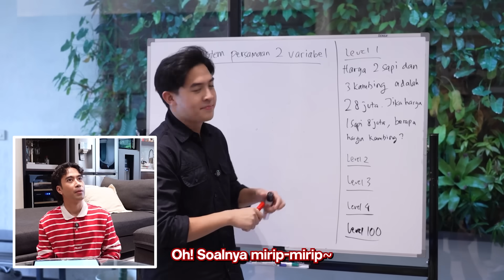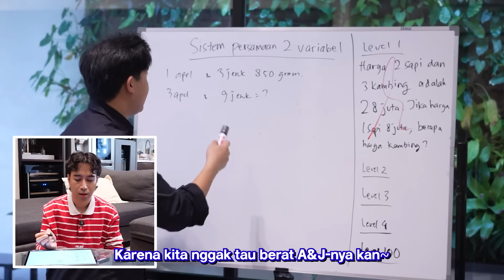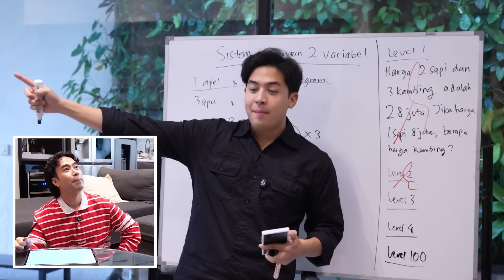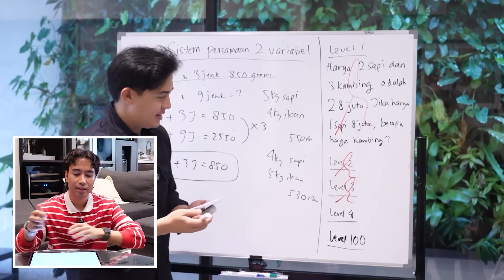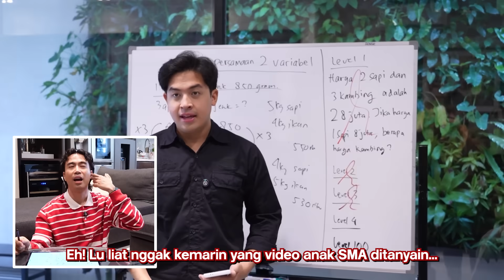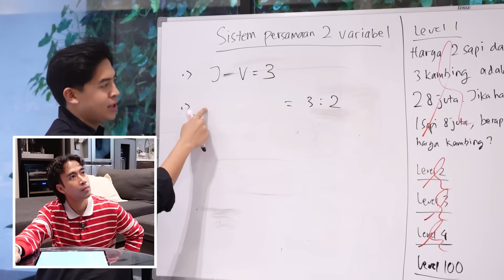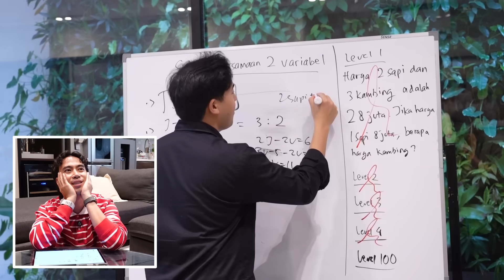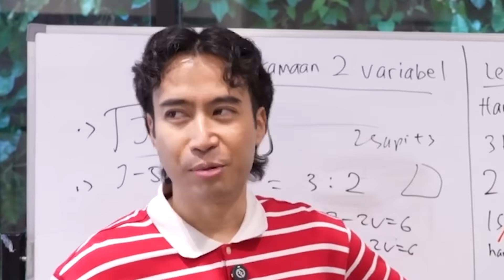KAGET! TES MATEMATIKA VIDI ALDIANO, TERNYATA... | JEROME NGAJARIN ARTIS INDONESIA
KONNIJIWA! Welcome back to CLASSROME, di video kali ini aku ngajarin seorang penyanyi, pelawak, dan podcaster ternama di Indonesia! Yess, bang VIDI ALDIANO! Materi yang aku ajarin hari ini itu SPLDV (Sistem Persamaan Linear Dua Variabel). Jujur,  dibalik petantang petentengnya, Bang Vidi itu pinter banget! Aku sampe shock WKWKWK! Mending kalian buruan nonton deh HAHAH~ Selamat menonton! Mantap Jiwa!!

MANTAPPU JIWA!!~